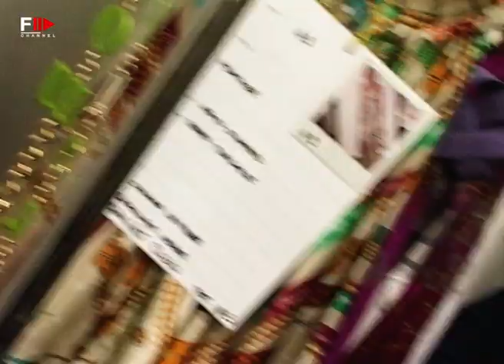FRANKIE MORELLO Spring 2006 Milan - Fashion Channel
Frankie Morello is a brand that was created in 1999.

By the designers Maurizio Modica and Pierfrancesco Gigliotti.

Originally the brand was specialized in the creation of high-end sportswear for men.

Then little by little the brand has grown to become a ready-to-wear brand for men and women.

The brand logo is one of its particularities, it features the brand name “Frankie Morello” and a beetle with angelic wings.

While walking in a park in Milan, the two designers came across an abandoned dog.

That they took in and decided to name it Frankie.

Which would become the first part of the brand name.

The second part of the name: “Morello” is the surname of the Mafia clan that existed in New York at the beginning of the 20th century.

Both designers are very sensitive to the animal cause.

For this reason, they do not hesitate to create collections where the money collected is donated to associations for the protection of animals.